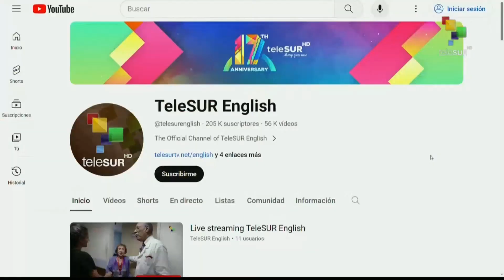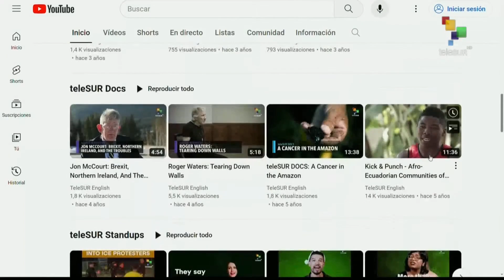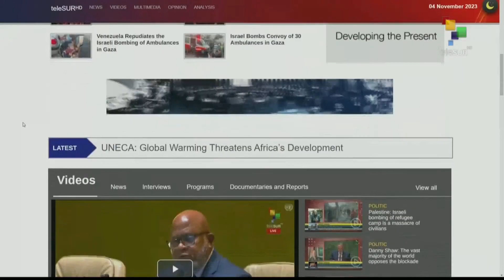FTS 16:30 04-11: Israeli siege increases escalation of violence against Gaza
New Israeli siege aggressions in recent hours have increased the death toll to more than 9,400 and aggravated the humanitarian crisis//Brazil approves plan to face organized crime in Rio and Sao Paulo//Rwanda announces visa-free entry for African citizen. teleSUR